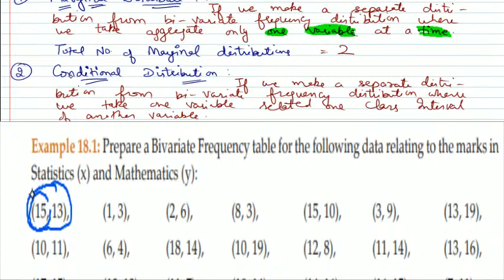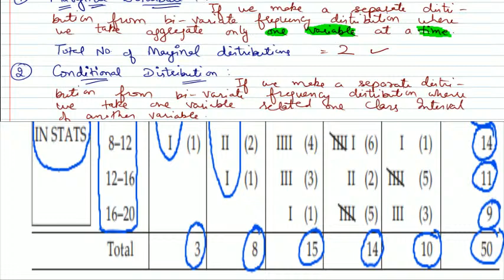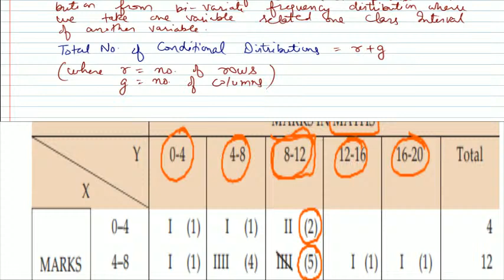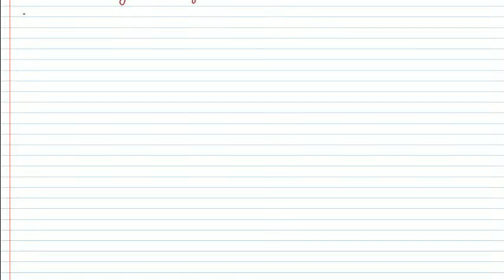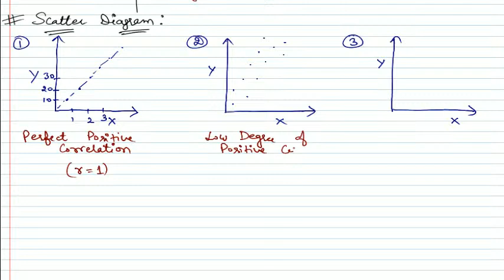CA F STATISTICS | CH 18 | CORRELATION & REGRESSION